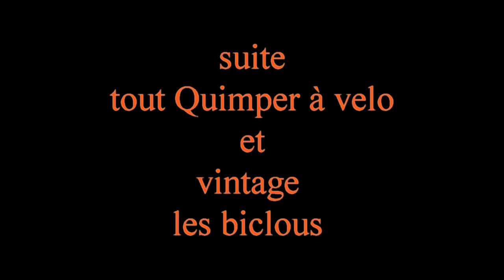tout quimper à velo 2015 -2- vintage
pour regarder les videos de tout Quimper à vélo -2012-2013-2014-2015 sur you-tube faire playlists une fenetre  s'ouvre sur le coté droit choisir dans la liste.